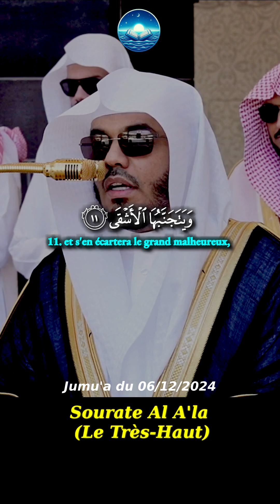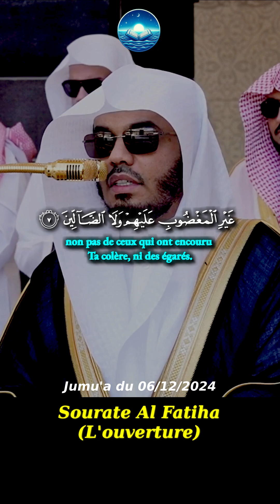Une récitation apaisante durant la prière du jumu'a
- Salat à la Mecque dirigée par Sheikh Yasser Al Dossary
- Sourates al A'la & Al Ghashiyah